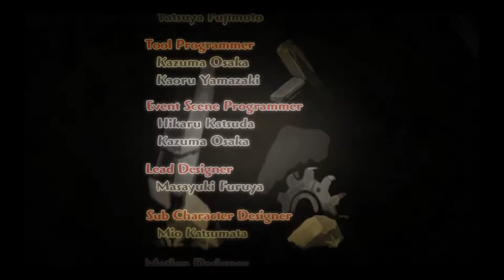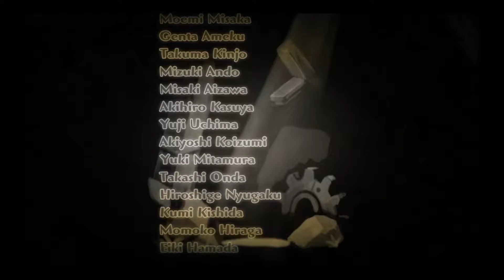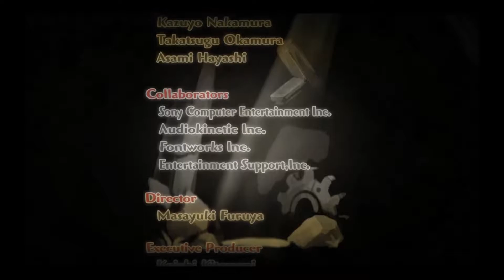A Rose In The Twilight Part 15 - Is It Really Over???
It's time to get back into something adorable, atmospheric and possibly dark and horrifying as all hell! This is "A Rose In The Twilight", a puzzle platformer published by NISA that looks amazing and may turn incredibly dark... I hope you'll all enjoy this!

Other Links!